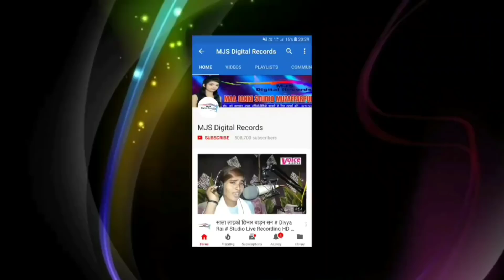Divya Raj का ऐसा Live Recording Video नहीं देखें होंगे Saiya Ke Tempoo Palat Gaile Awadhesh Premi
Divya Raj का ऐसा Live Recording Video नहीं देखें होंगे # Hamar Saiya Jee Ke Tempoo Palat Gaile Awadhesh Premi Style

Singer :- Divya Raj

Writer :- Sanjeet Bihari

Label :- B B Films / MJS Digital Records

Divya Raj 2018 Bolbum Song Comming SooN Only On MJS Digital Records
Prity Pyari Bolbum Song 2018 Just Upload On Mjs Digital Records
Jhagru Lal Bhojpuri Bolbum Song Comming Soon Only On Mjs Digital Records
Saiya Jee Ke Tempoo Palat Gaile सईया जी के टेम्पू पलट गईल रे Divya Raj Awadhesh Premi Style Lucky Raj Style